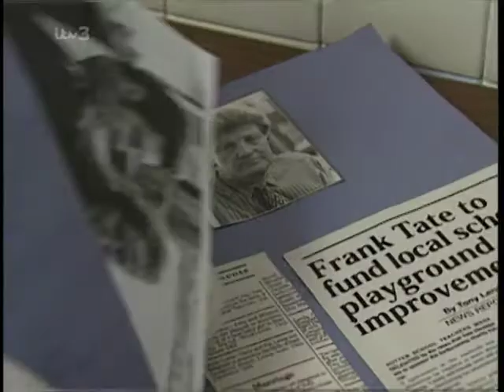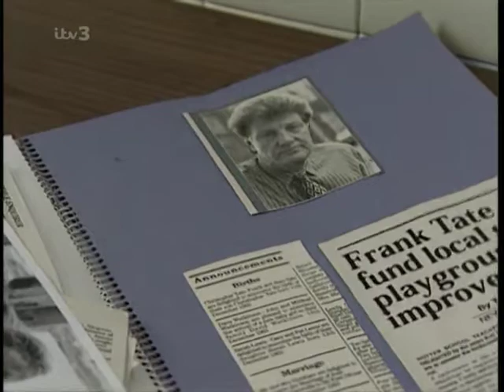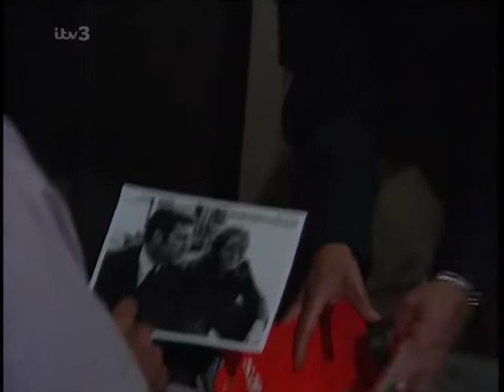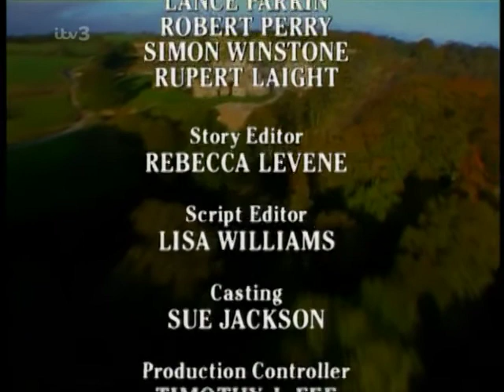Emmerdale 1999 11 12 PDTV x264 SS